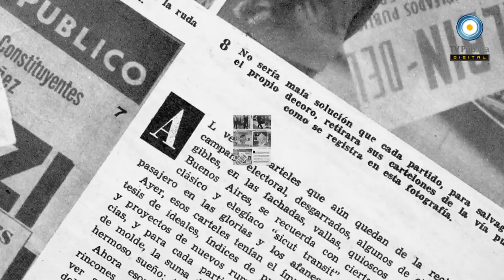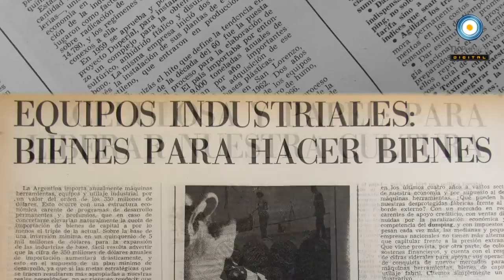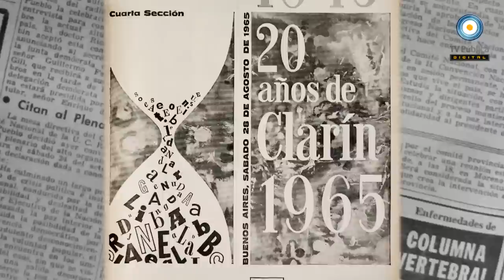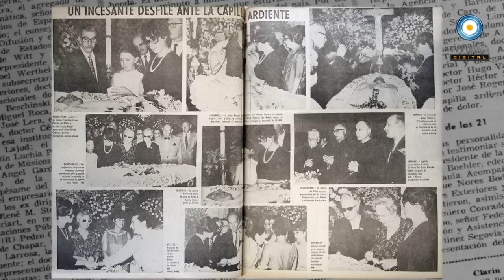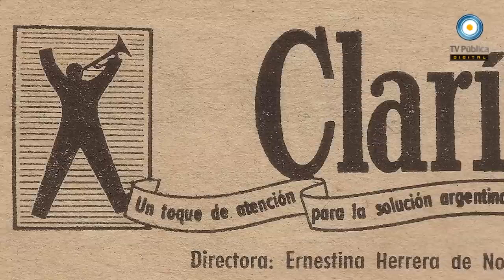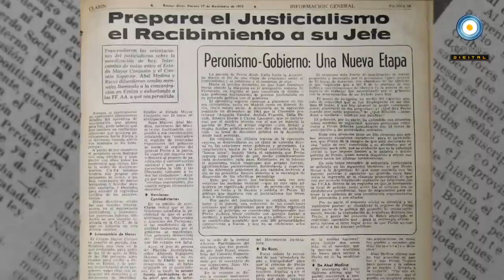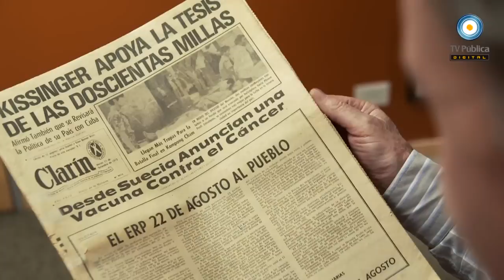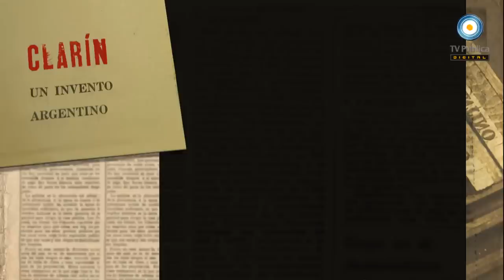Clarin_Un_invento_argentino-Capitulos_3_y_4-[24-11-12]-(HD)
Compartimos el segundo capítulo doble, emitido por la TV Pública, de la serie documental "Clarín. Un invento argentino." dirigida por Ari Lijalad y producida por David Blaustein que narra la historia de Clarín.

3. Clarín, desarrollismo y después... (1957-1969)
A partir de 1957 Clarín se transformó en la voz del desarrollismo encarnado por Arturo Frondizi y Rogelio Frigerio, con quienes Noble estableció una relación muy cercana. Durante el gobierno de Frondizi, Clarín obtuvo importantes beneficios impositivos y crediticios que le permitieron dar un gran salto económico y comunicacional. A su vez, en 1958 nació Guadalupe Noble, única hija biológica de Noble. Con los años, Guadalupe protagonizará una extensa batalla legal con Ernestina Herrera, que en 1967 se casó con su padre y logró, a partir de la muerte de Noble en 1969, apropiarse de Clarín.

4. La era de Frigerio (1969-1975)
A partir de la muerte de Noble en 1969, Clarín quedó en manos de Ernestina Herrera de Noble. Pero el poder real en la conducción periodística y empresarial de Clarín recayó en manos de Frigerio, quien ocupó los lugares clave de la empresa con militantes desarrollistas de su confianza, entre ellos, el entonces joven contador Héctor Magnetto. Clarín logró diversos beneficios por parte de los dictadores Roberto Levingston y Alejandro Lanusse, y luego tuvo una relación ambigua con el peronismo. En los meses finales de 1975 creció su relación con las Fuerzas Armadas, despidió a los delegados sindicales y apoyó el Golpe de Estado del 24 de marzo de 1976.